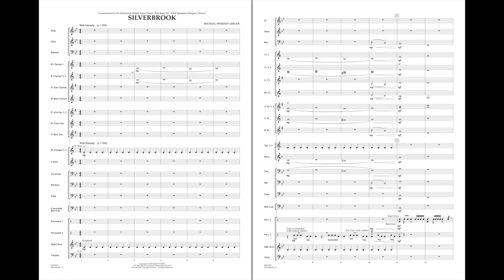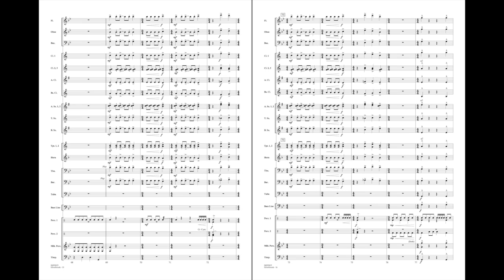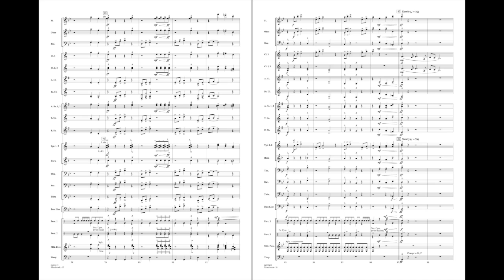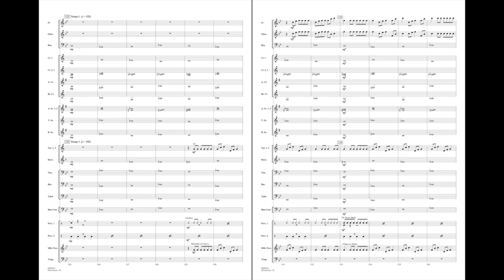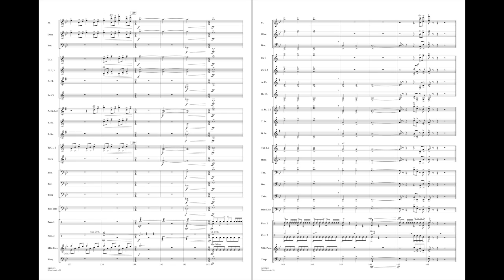Silverbrook by Michael Sweeney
Rarely does a Grade 2 composition contain as much musical depth and variety as this powerhouse from the pen of Michael Sweeney. The impressive opening strains lead to a fast-paced ostinato accompanying an explosive melody in the trumpets. After a delicate lyric section, the fast pace returns and the piece drives to a powerful finish.
HL04002414
HL04002415